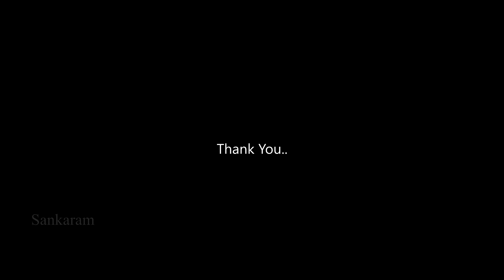നീൾമിഴി പീലിയിൽ | Neelmizhi peeliyil | Vachanam | Sajith Sankar | Vineeth Jayaraj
Humbly presenting a cover of beautiful malayalam melody " Neermizhi peeliyil " composed by " Mohan Sitara " sir and penned by " O.N.V " sir.

Cover Credits :
Vocal , Editing : Sajith Sankar
Guitar : Vineeth Jayaraj
D.O.P : Bilal Ali

Original Song Credits :
Lyrics: O.N.V
Singer : K.J.Yesudas
Movie: Vachanam